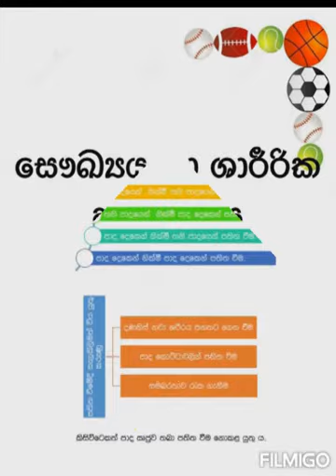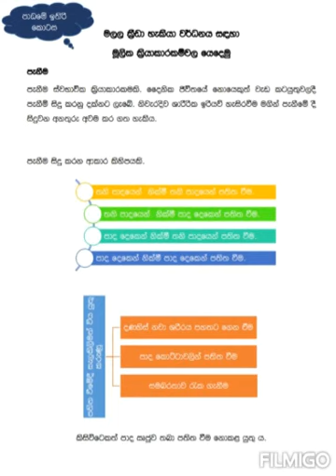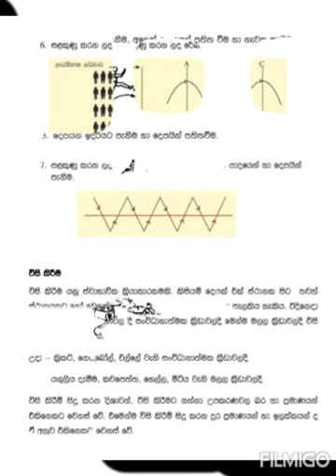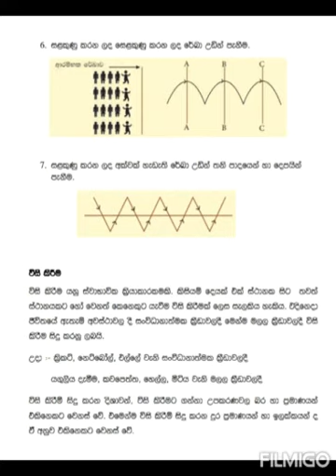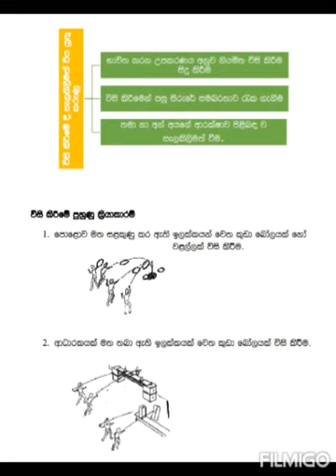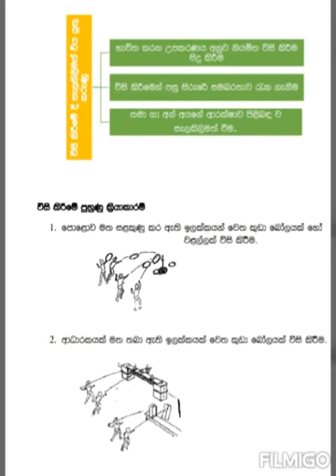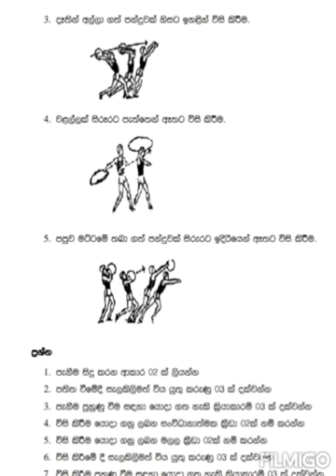06 ශ්‍රේණිය මලල ක්‍රීඩා හැකිය වර්ධනය සදහා මූලික ක්‍රියාකාරකම්වල යෙදෙමු.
06 ශ්‍රේණිය මලල ක්‍රීඩා හැකිය වර්ධනය සදහා මූලික ක්‍රියාකාරකම්වල යෙදෙමු.
කැලණිය ශ්‍රී ධර්මාලෝක විද්‍යාලීය ශාරීරික අධ්‍යාපනය අංශය